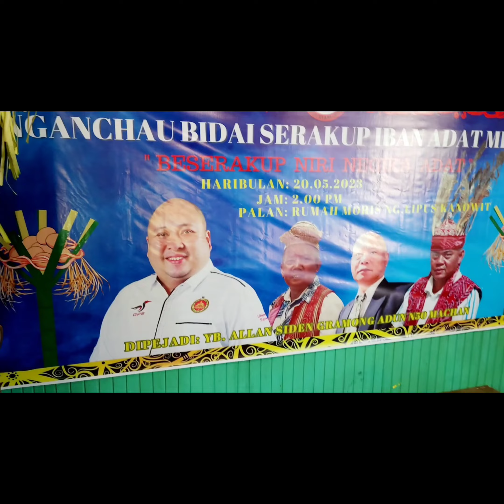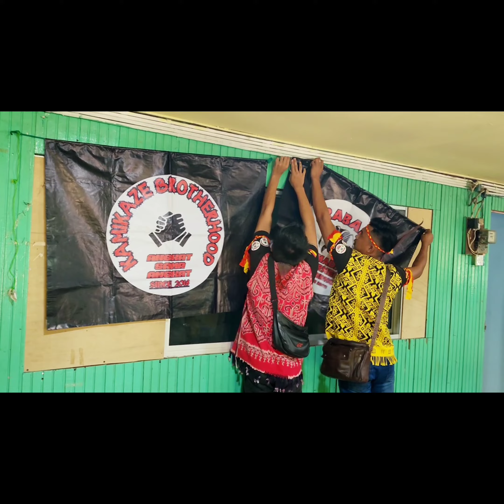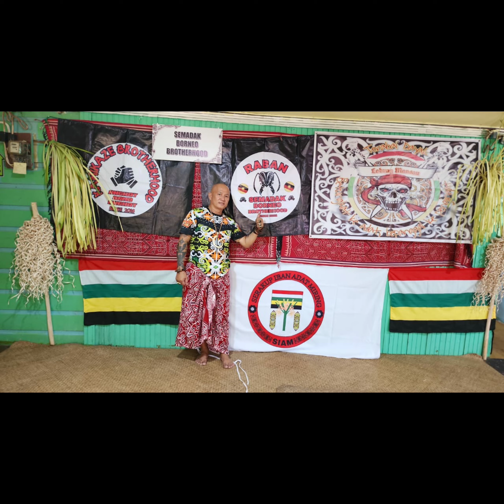Program Serakup Iban Adat Miring bak Kanowit.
Pengawa Gotong Royong ari Bala NGO